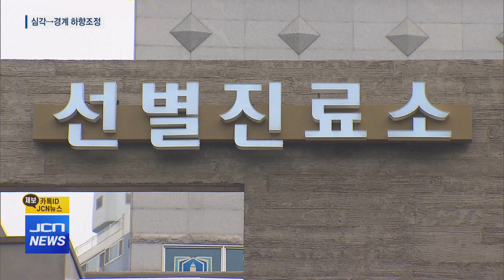'3년 만에 굿바이 코로나'..심각→경계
[앵커]
내일(6/1)부터 코로나19 위기단계가
‘심각’에서 ‘경계’로 하향조정되면서
마침내 완전한 일상으로 돌아왔습니다.

거의 3년 만인데요.

하지만 완전한 종식이라 하긴 많이 이르기 때문에
스스로가 방역수칙에 더 신경써야겠습니다.

김나래 기자가 보도합니다.

[기자]
3년 전인 2020년 2월 22일.

울산에 첫 코로나19 확진자가 발생했던 날입니다.

약국과 마트엔 마스크를 사러 온 시민들이 줄을 이루고
생필품 품절 사태까지 일었습니다.

3년 동안 코로나 확진자 수가 가장 많았던 날은
하루 최대 만4천7백 명을 훌쩍 뛰어넘기도 했습니다.

이렇게 3년 3개월가량 이어온
코로나19 위기경보 수준이
내일(오늘)부터 ‘심각’에서 ‘경계’단계로 내려갑니다.

이젠 확진자 7일 격리의무가 5일 권고로 바뀌고
해외입국자에 대한 입국 후 3일 이내 pcr 검사 권고도 사라졌습니다.

아직 병원급 이상에선 마스크를 써야 하지만
동네병원이나 약국 내에선 마스크를 쓰지 않아도 됩니다.

다만, 완전한 종식이라 하기엔
아직은 이릅니다.

지난 20일엔 코로나로 인한 사망자가 발생했고
22일부턴 몇 백 명이 넘는 확진자가 꾸준히 발생하고 있습니다.

인터뷰) 김현정 / 남구 신정동
마스크 하고 있을 때는 안 아팠던 애들이 마스크 해제되고 나서는 독감, 장염도 자주 걸려요. 그런 것들도 많이 불안해요. 아직 코로나가 완전히 없어진 게 아니기 때문에 아직까지는 마스크를 좀 했으면 좋겠습니다.

코로나19 당시 필요성이 제기돼왔던
울산의료원도 무산된 마당에
의료취약지인 울산은 더 신경써야 할 부분입니다.

인터뷰) 유점숙 /감영병관리과 과장
시민들께서는 스스로와 타인을 보호하기 위해 손 씻기, 환기와 소독, 기침 예절 등 감염 예방을 위한 개인 방역수칙을 계속 잘 지켜 주실 것을 당부 드립니다.

길고 긴 시간 끝에 마침내 일상으로 돌아왔지만
지금부터가 스스로와 타인을 위한
방역수칙 준수가 더 필요한 때입니다.

jcn 뉴스 김나래입니다.